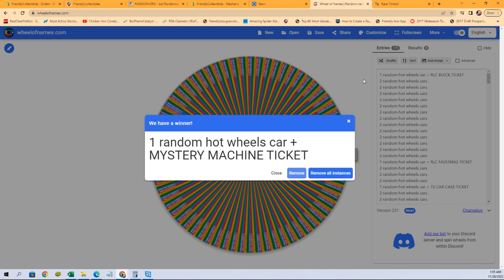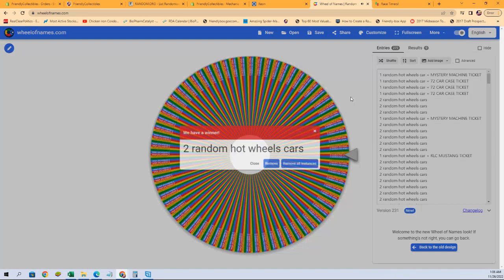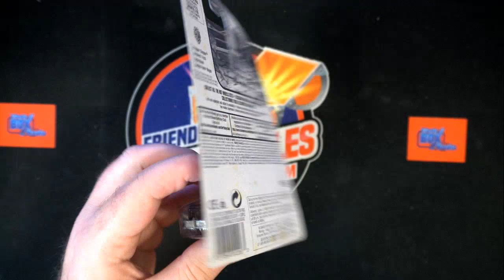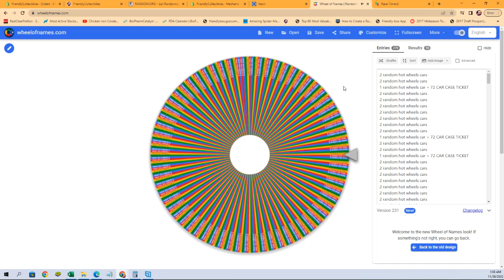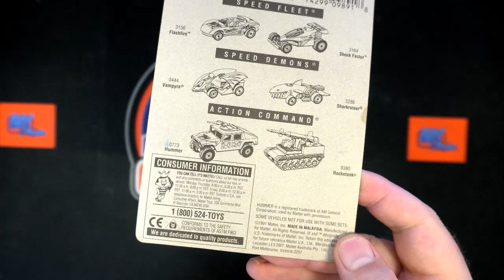HOT WHEEL SPINS FOR DANIEL D & NICK R